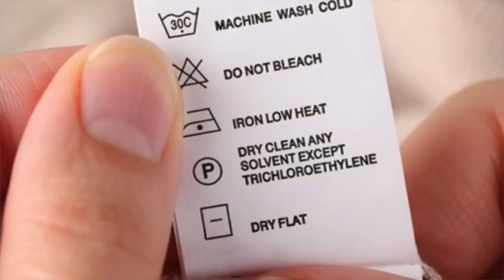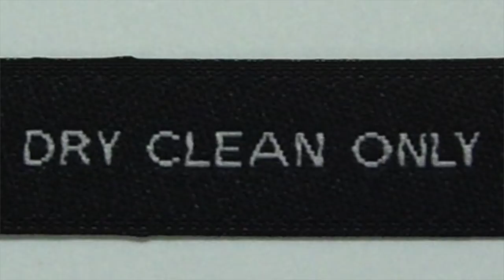10 Style Habits Every Man Should Have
10 Style Habits Every Man Should Have. In this video,  Jeff from The Style O.G. discusses the ten habits that will keep men stylish. He talks about the things men can refer to and repeat that will make sure they have timeless style.

MY GEAR
CAMERA CANON 70D
LIGHTING KIT FANCIER 3 POINT LIGHTING
EXTERNAL MIC INSIGNIA MULTI DIRECTIONAL MIC